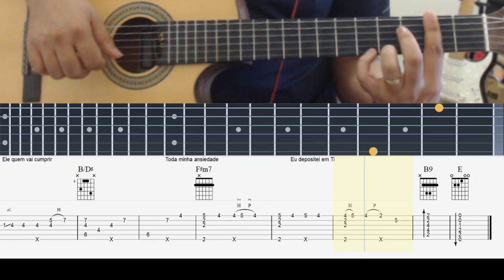Se Deus Disser "Amanda Wanessa" Tutorial Violão Fingerstyle + TAB